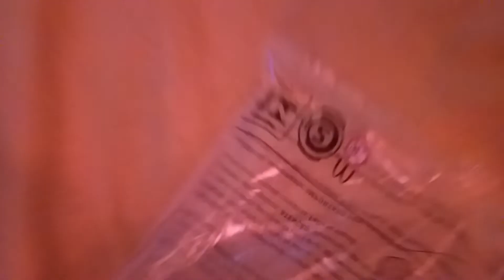Mi nuevo muñeco